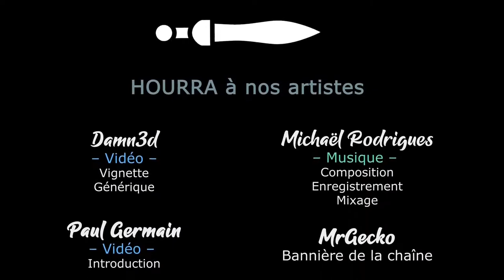[FR][Morgân] Doom Eternal - Ep 06 - Du mal à se remettre dans le bain (de sang)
Morgân se lance dans Doom Eternal, au sens propre comme au figuré, et pas pour le plaisir des malheureuses créatures qui croiseront sa route !

🔑 : Gratitude éternelle à nos Tippeurs !

- Ardarin
- Broudaff
- Célestin
- Josha
- Mallevin
- Papillote
- Zmoi6